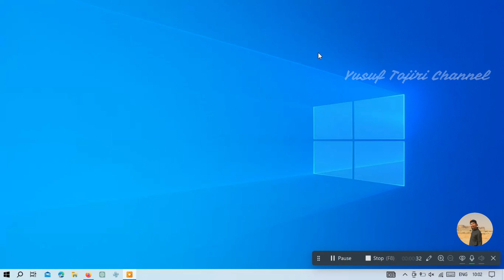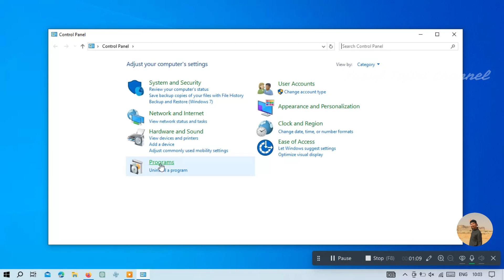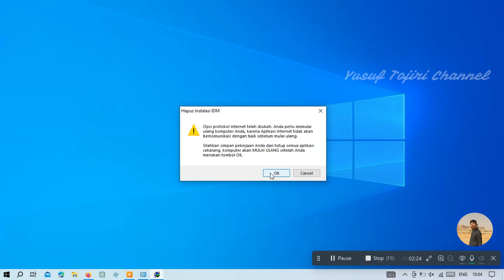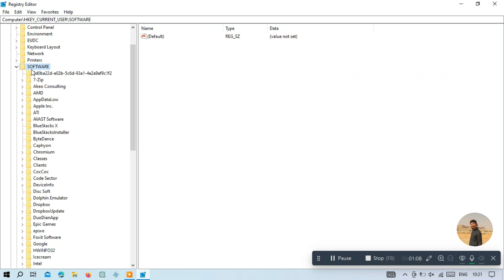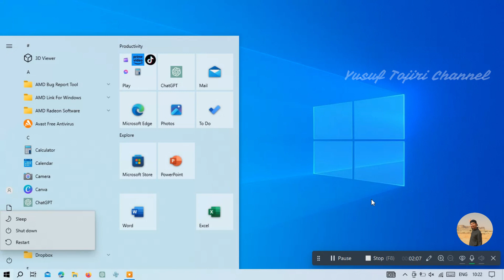Cara Uninstall IDM di Windows Sampai Bersih Total (Full) Terbaru || Cara hapus IDM di Laptop/Pc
kali ini saya akan memberikan tutorial bagai mana cara menghapus IDM dari laptop atau komputer kita dengan cara yang benar dan sampai bersih , dan jika kalian ingin menginstall aplikasi idm caranya bisa disimak video dibawah ini :